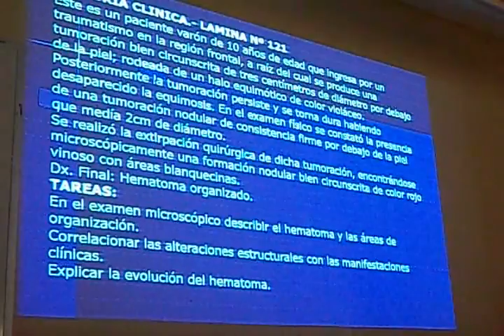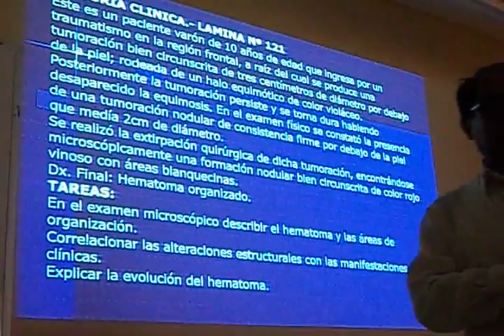PRACT HEMORRAGIA 1